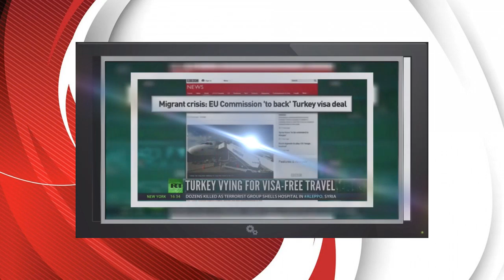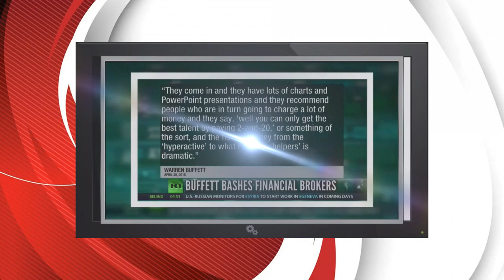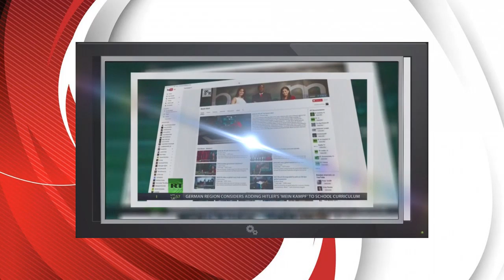Ron Paul ‘trump is not an option// long on Puerto Rico